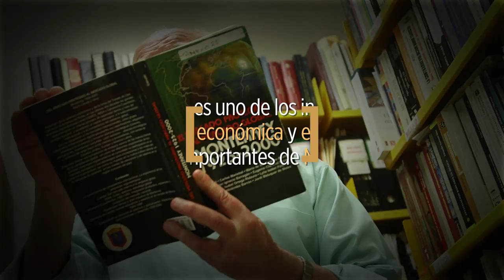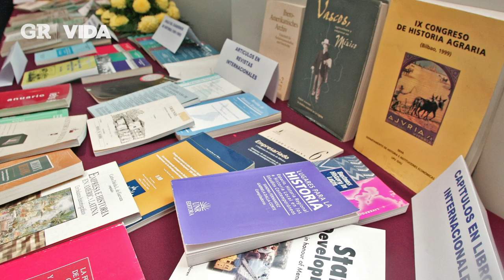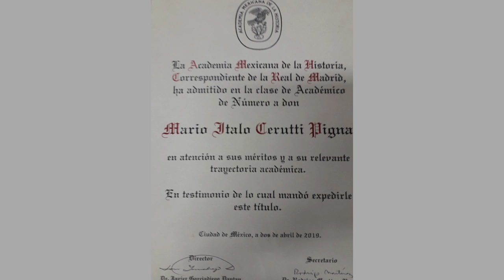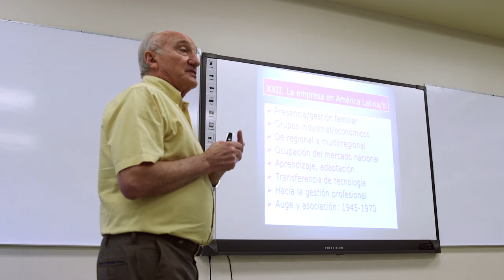Mario Cerutti: Biógrafo del desarrollo | Perfiles e Historias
Mario Cerutti ha dedicado más de 40 años a escribir la historia de empresas y de las familias del norte; entra a la Academia Mexicana de Historia.